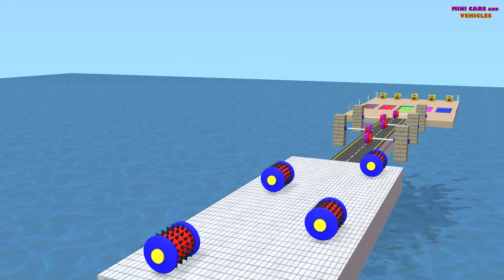AMAZING Spinning Wheel Game with MINI CARS AND STREET VEHICLES !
Watch AMAZING Spinning Wheel Mini Game Challenge with MINI CARS AND STREET VEHICLES ! Police Car, Fire Truck, JCB Tractor, Ambulance, Cement Mixer Truck, Bus, and More Street Vehicles.